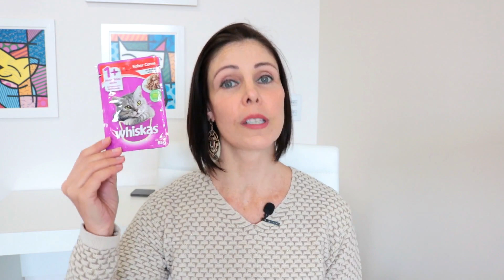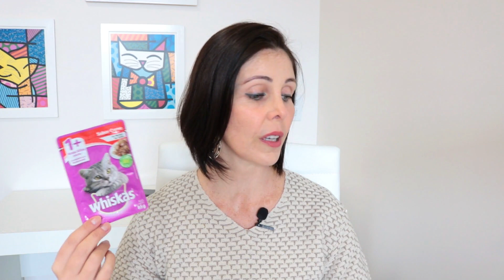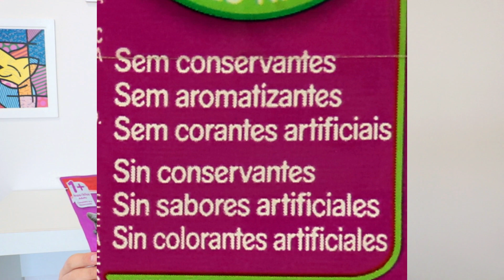ANÁLISE Sachê WHISKAS sabor carne (ração úmida para gatos) - Gatil Hauser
Sachê WHISKAS sabor carne (ração úmida) para gatos. Ração úmida para os gatos é uma boa opção para os gatos beberem mais água, especialmente para os que costumam ter problema urinários, cristais, cálculos. Neste vídeo falo sobre a qualidade do sachê Whiskas.